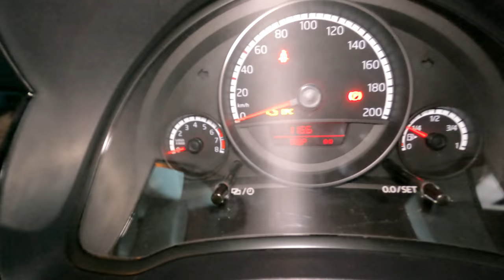Trying To Guess MY NEW CAR (Blindfolded)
The first of our new project cars for the year is revealed...

Be sure to check out the MCM Facebook Page for regular Updates